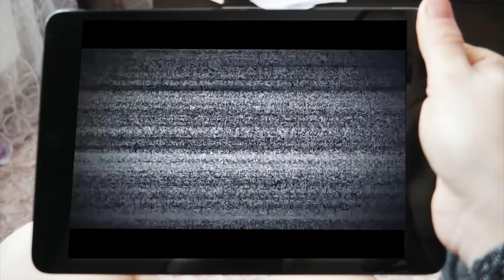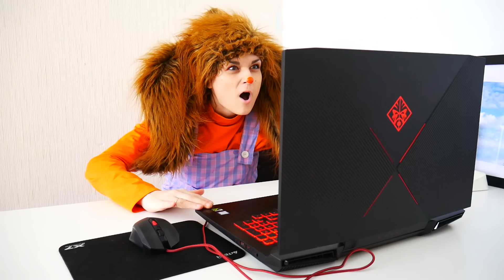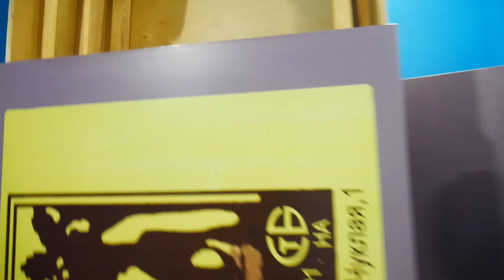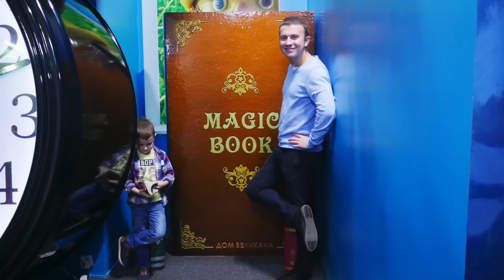Барбоскины Фиксики Сборник Игры в реальной жизни - или как компьютеры захватили нас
ИГРЫ в реальной жизни на DiDiKa TV